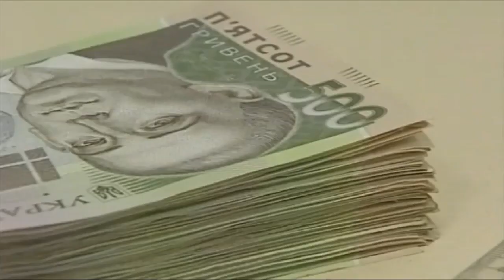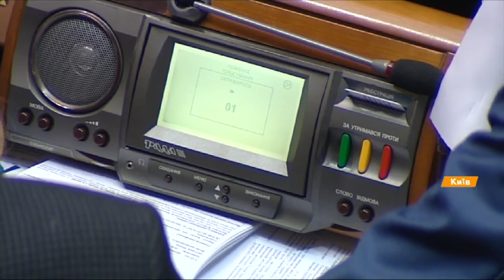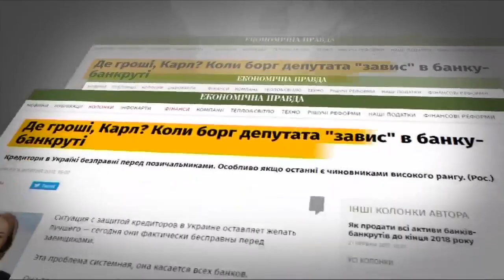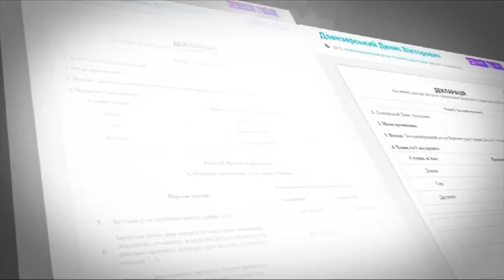Нардеп Дзензерский задолжал государству 3 млн грн